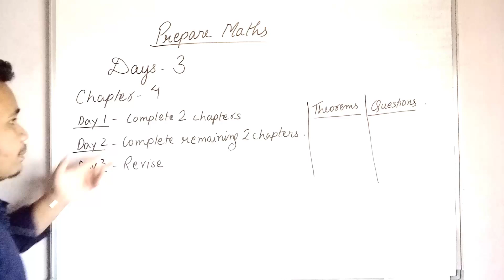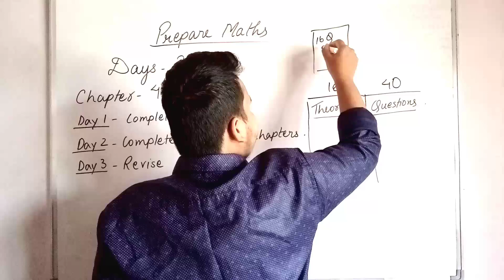how to prepare for bsc maths